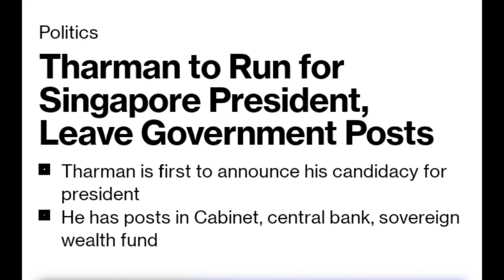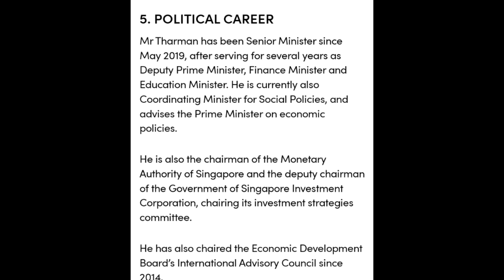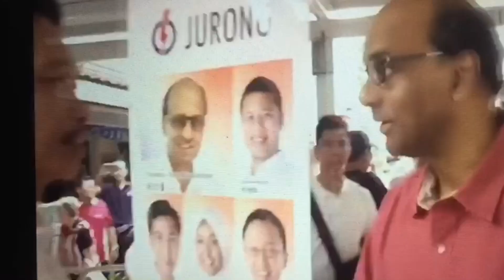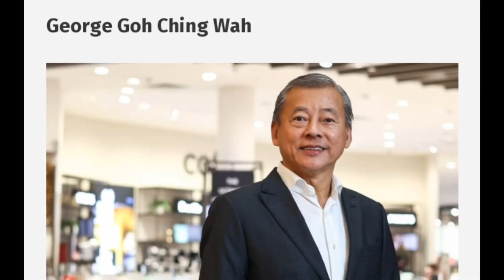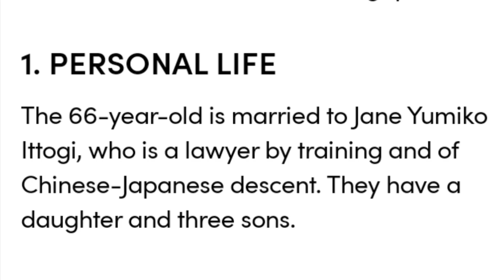சிங்கப்பூரில் ஜனாதிபதி தேர்தலிலும் மக்கள் ஓட்டு போட வேண்டும்.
சிங்கப்பூரில் 2023 செப்டம்பரில் அதிபர் தேர்தல் வருகிறது. இதில் தர்மன் ஷண்முகரத்தினம் என்ற மூத்த அமைச்சர் போட்டியிடுகிறார். இவர் அனேகமாக வெற்றி பெறுவார் என்பது தான் எல்லோருடைய கணிப்பும் எதிர்கார்ப்பும் கூட. அந்த அளவுக்கு சிறந்த மனிதர் தர்மன். சிறந்த பொருளாதார நிபுணர், நிர்வாகி, திறமைசாலி, சிந்தனையாளர்.